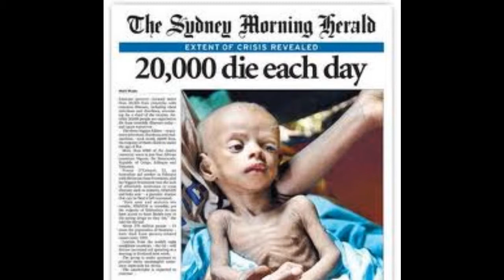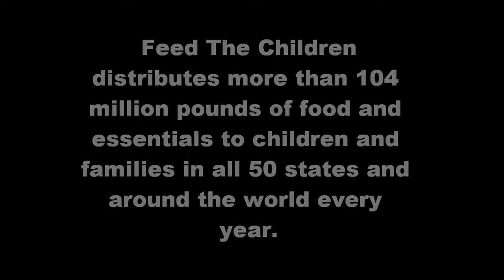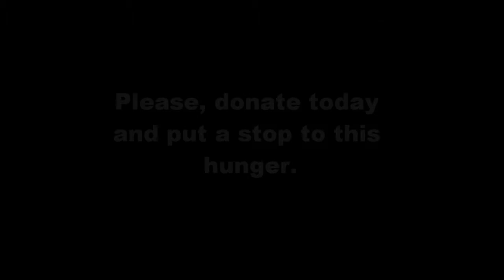Feed The Children